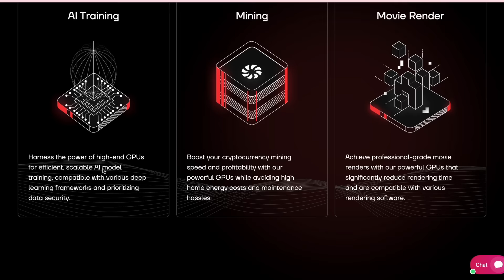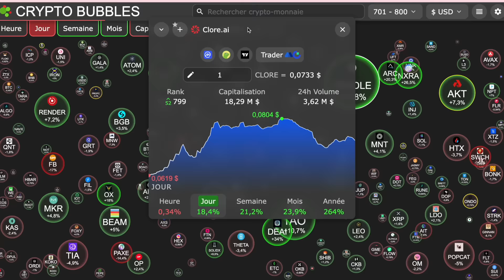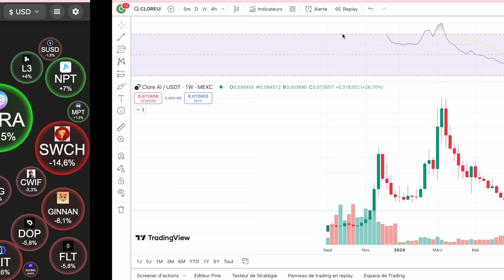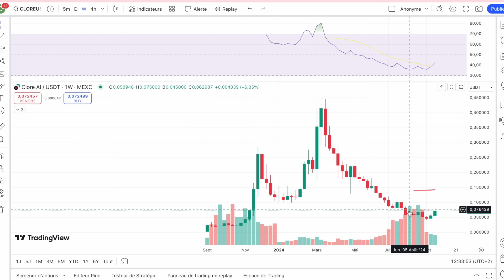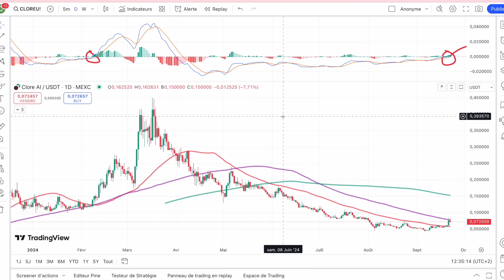CLORE.AI LE PETIT POUCET DE L'AI PRET A TOUT CASSER 💣 MICRO CAPS A FORT POTENTIEL, HAUTS RISQUES ⚠️